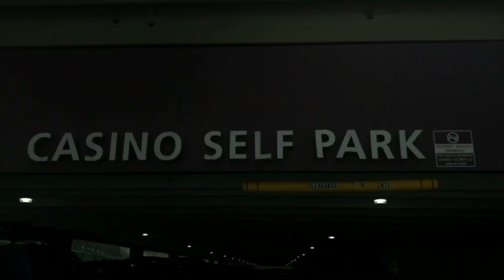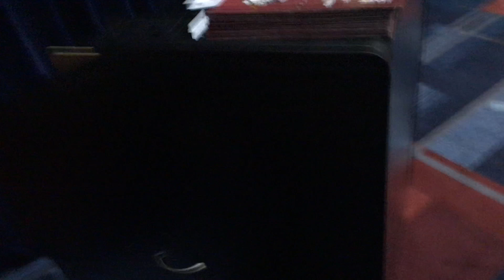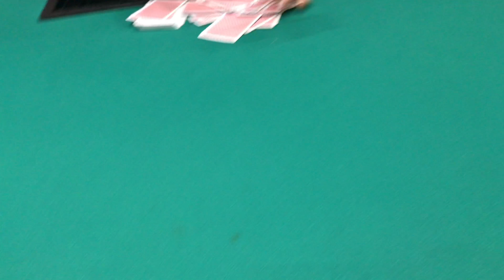Harrah’s Cherokee Here I Come!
I bring you on my journey to the beautiful mountains of Cherokee, NC for my first day of the World Series of Poker Circuit in the Spring!

Equipment:
- I currently record/edit everything from my iPhone 7+ with a cracked screen
- Canva & Phonto (apps) = create thumbnails
- iMovie = to do all edits and add music

Official ThiNk BiNk theme song played and sang by my good friend Eshed Esh (@EshedEsh)